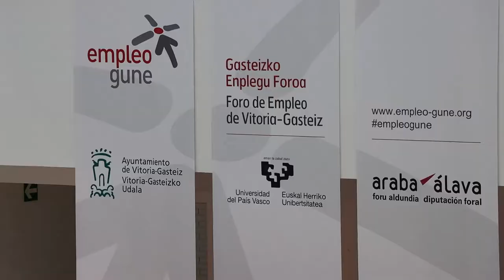EmpleoGune 2022 – Gasteizko Enplegu Foroa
Vitoria-Gasteizko Enplegu Foroa, Empleo gune, Euskal Herriko Unibertsitatearen Arabako Campusak, Arabako Foru Aldundia eta Gasteizko Udalak antolatu duten enplegu foro bat da.
1250 bisitari inguru, 64 enpresa eta 6 erakunde parte-hartzaile, eta 213 lan-eskaintza (465 lanpostu) izan ditu 2022ko edizioak.